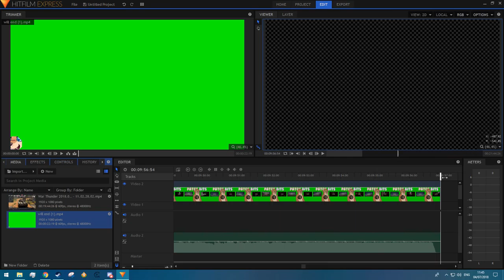War Thunder | The Pak Puma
Firepower, mobility. That's the recipe for a good time.

3 parts firepower, 2 parts mobility, 1 part water, and you get a pak puma.

What?

Help.